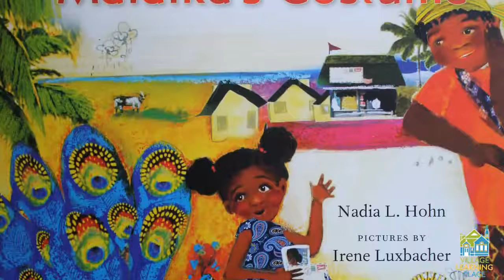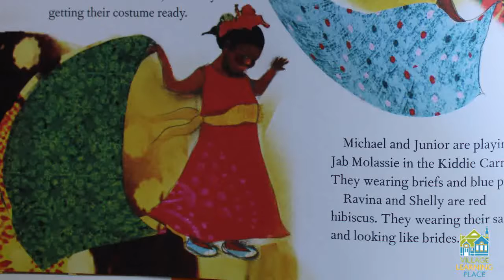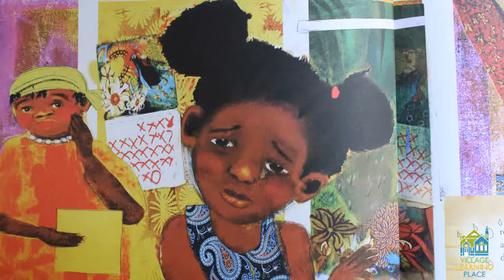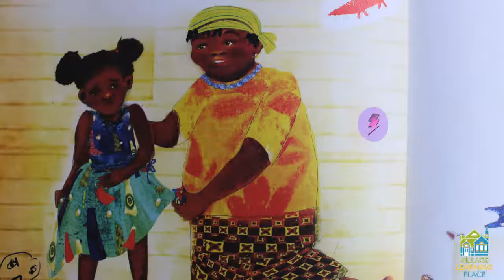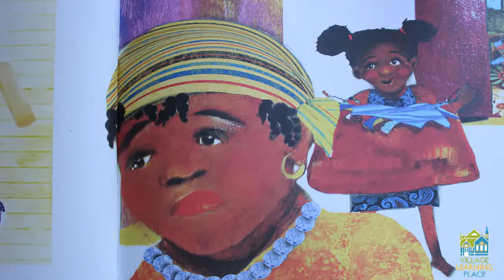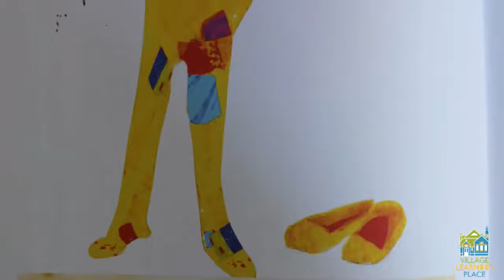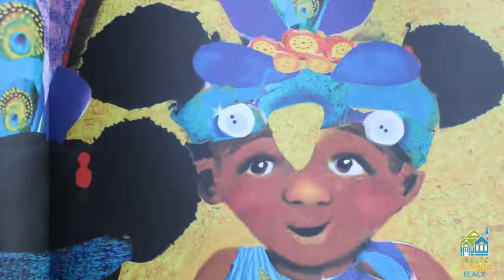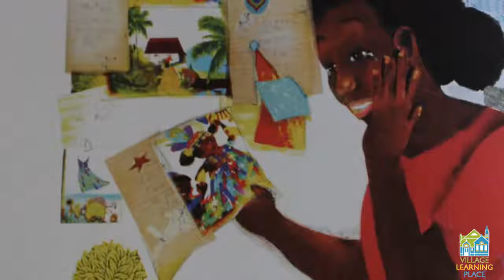Tots Tuesday Storytime: Malaika's Costume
Mr. Daniel joins us this week to read Malaika's Costume, written by Nadia L. Hohn and illustrated by Irene Luxbacher.